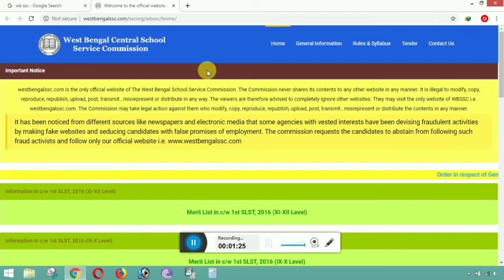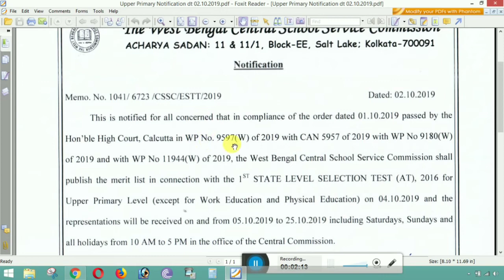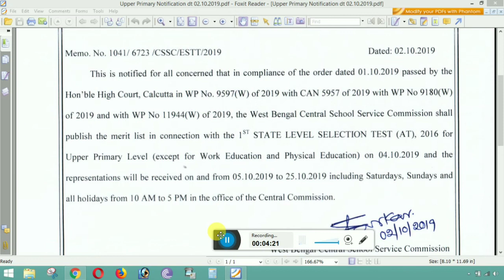Upper Primary Level 1st SLST নিয়ে এই ভিডিওটি দেখুন ।। by Learn to Help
Upper Primary Level 1st SLST কে কেন্দ্র করে score, rank অথবা সমগ্র মেরিটলিস্ট নিয়ে যদি কোনো অস্বচ্ছতা, অনিয়ম,আর্থিক দুর্নীতির অভিযোগ থাকে তাহলে এই ভিডিওটি দেখুন।। by Learn to Help.